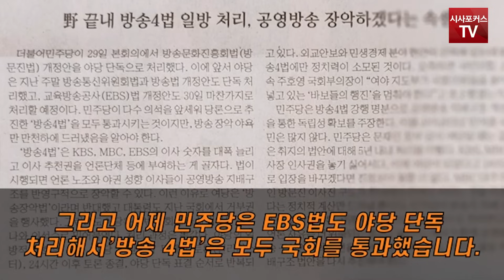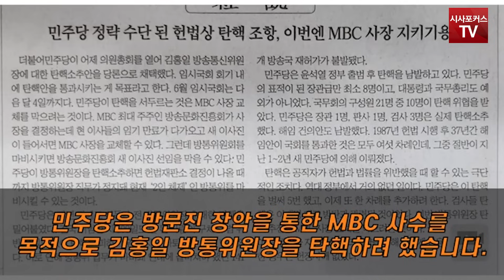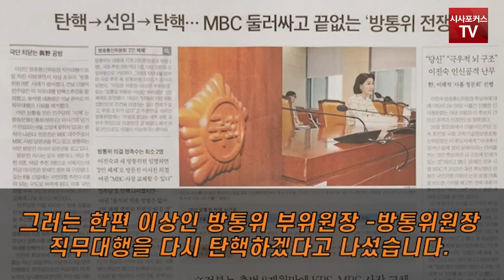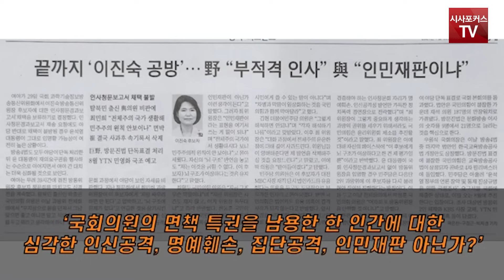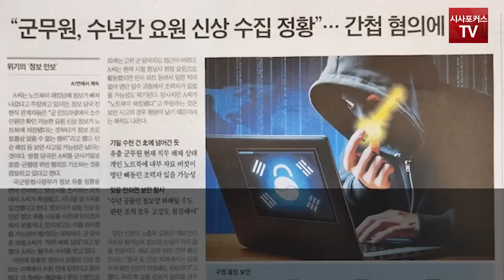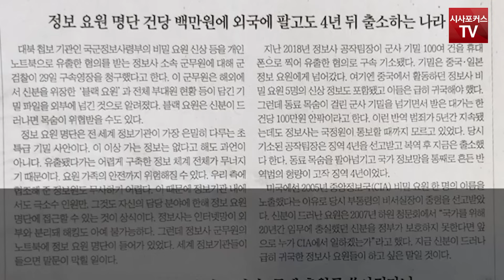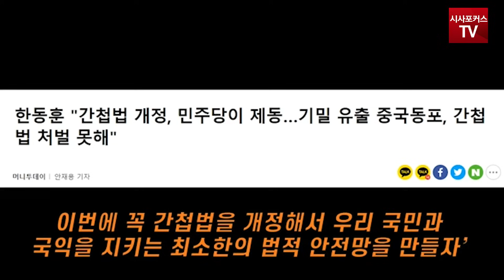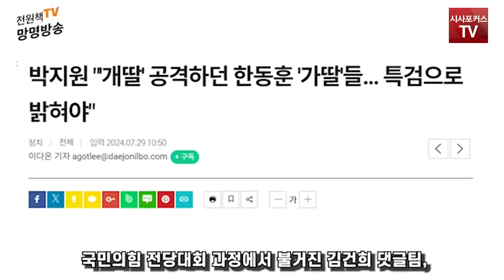[전원책의 망명방송] 민주당 MBC 사수-방송장악 시도에 할말 많은 전원책 "방송장악 절대불가"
편집.박상민 / 영상제공.전원책TV